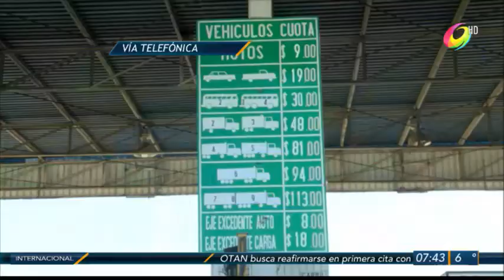Estudiantes de la Normal de San Marcos detenidos por robo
Detiene PM a estudiantes de la Escuela Normal de San Marcos por robo de autobús; Fabiola Torres Secretaria General de Gobierno explica lo acontecido